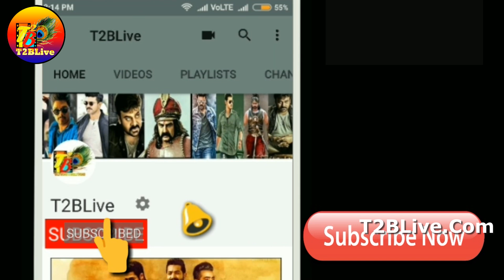4th Time Also Record TRP For Sarileru Neekevvaru| Sarileru Neekevvaru TRP Ratings RECORDS|T2blive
4th Time Also Record TRP For Sarileru Neekevvaru| Sarileru Neekevvaru TRP Ratings RECORDS|T2blive